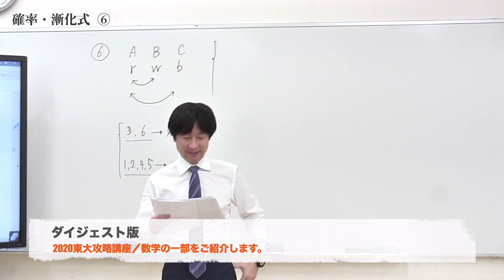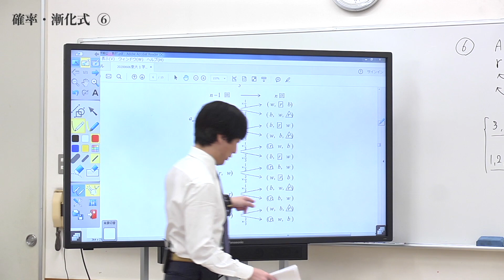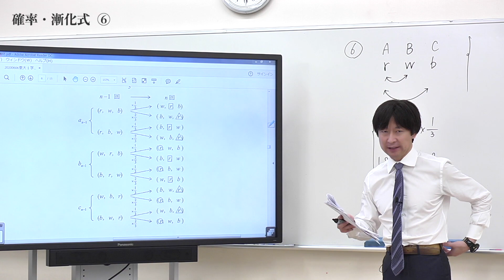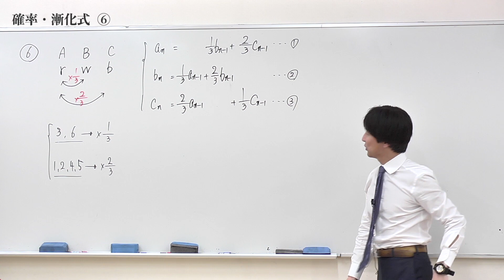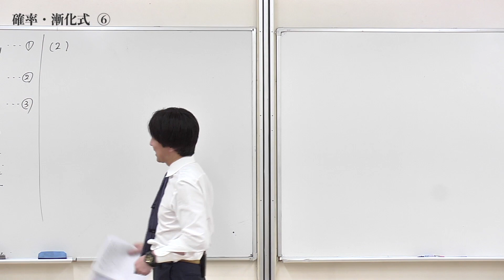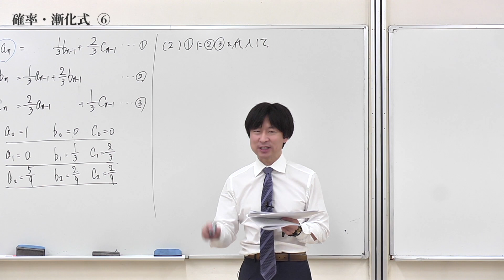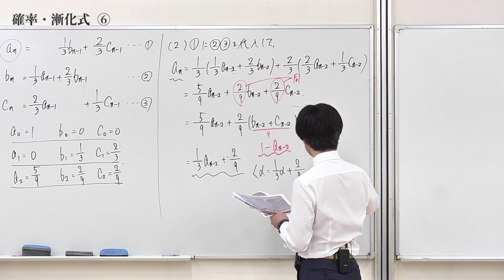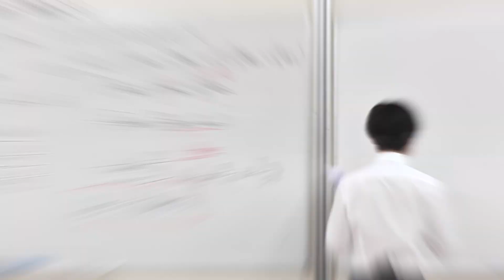英進館：2020「オンライン東大攻略講座／数学」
2020年６月開講の「オンライン東大攻略講座／数学」の一部をご紹介します。
講座の詳細・お申し込みはこちらから！